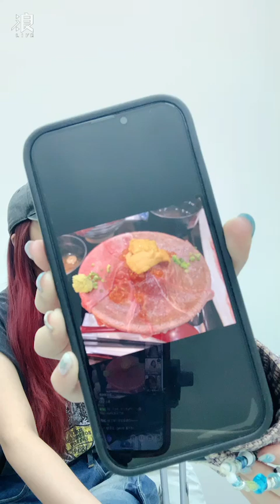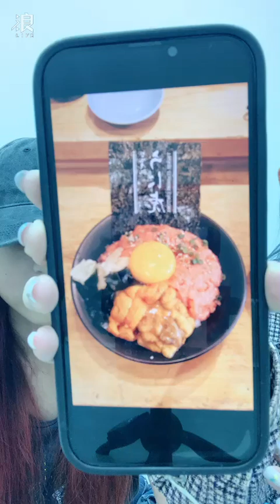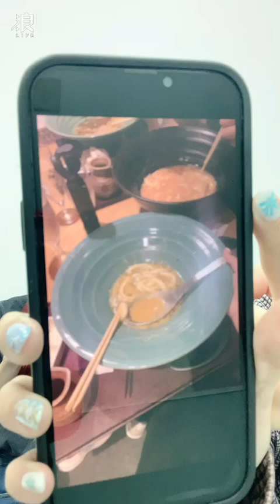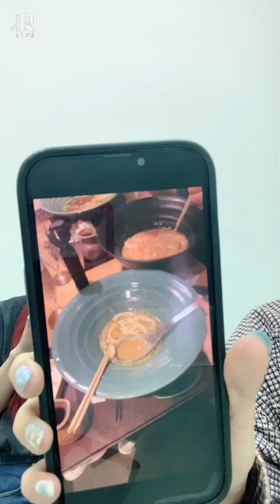2024 09 05 AKB48 Team TP Unit Peek A Boo．林易沄「浪Live」直播